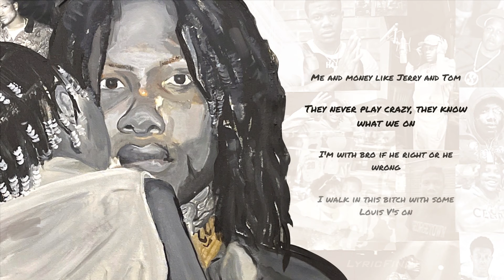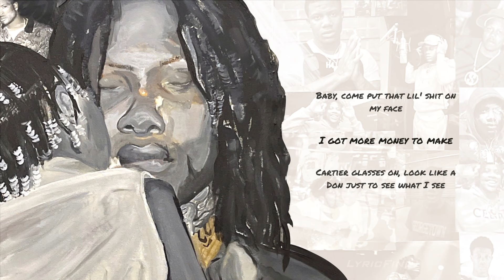Neek Bucks - CALL ME OG (Lyric Video)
***NEW Album “BLESSED TO THE MAX” available 02/17/23***